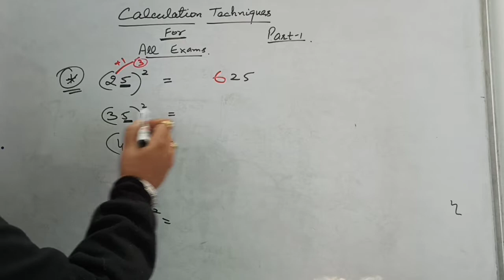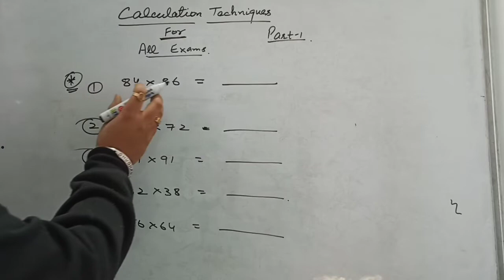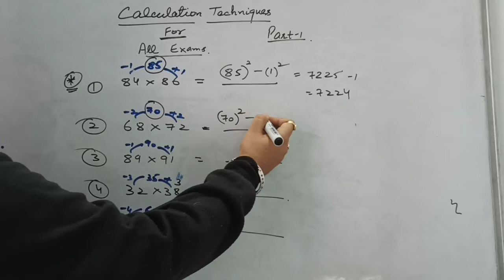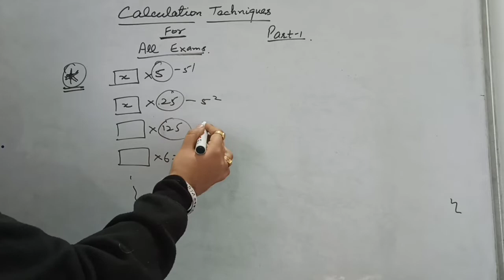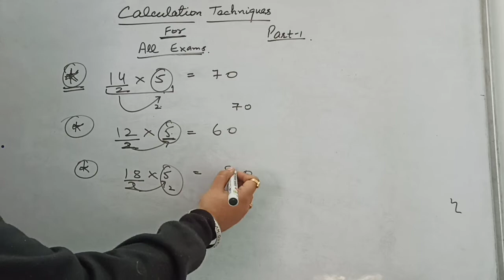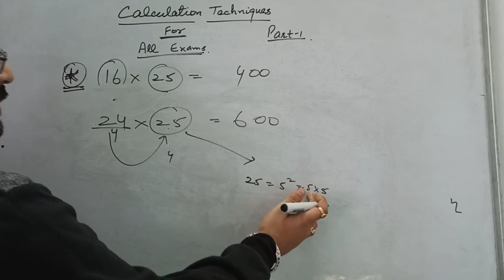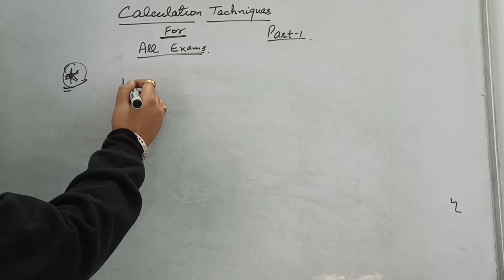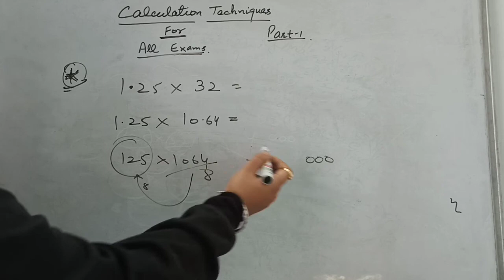Math Calculation tricks for IBPSPO, SBI PO IBPS CLERK , SSC EXAMS | Best Tricks